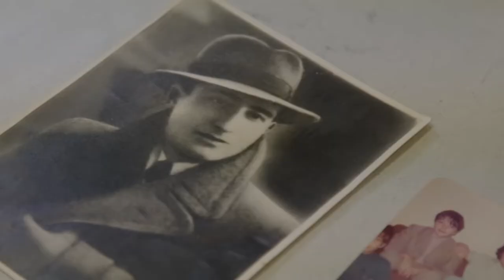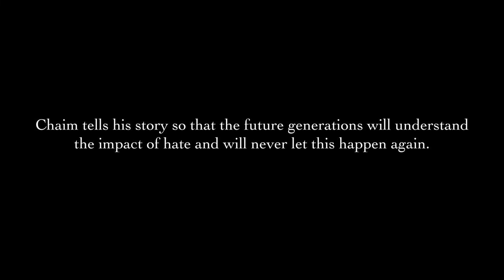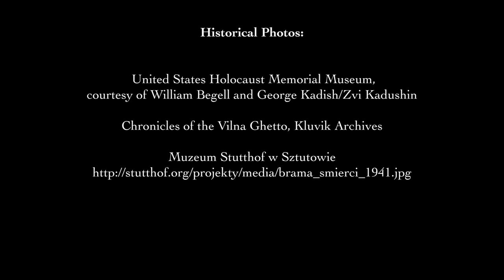Staten Island's Holocaust survivor stories: Chaim Ben-Aron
Chaim Ben-Aron tells the story of surviving the Vilna Ghetto, as well as Kivioli One, Kivioli Two, and Stutthof concentration camps. (Video: Shira Stoll)